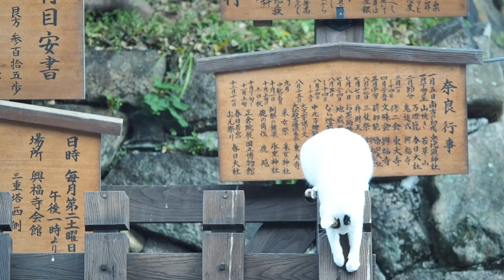秋のカフェ散策 ＠奈良公園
00:40　The Deer Park Inn
若草山・南ゲート前にあります。ゲストハウスだけど、オープンカフェもあって、ここのコーヒーはなかなか美味しいですよ。

02:35　キッチュ専門店レ・カーセ
上記のカフェから歩いて5分の場所にあります。要予約の人気店。テイクアウトもできます。